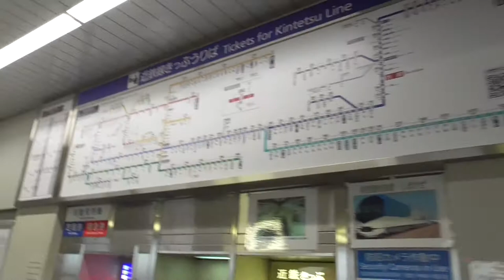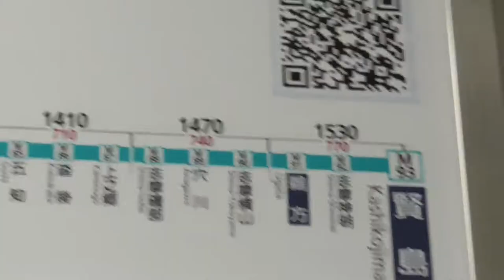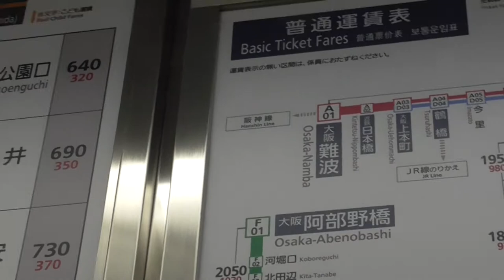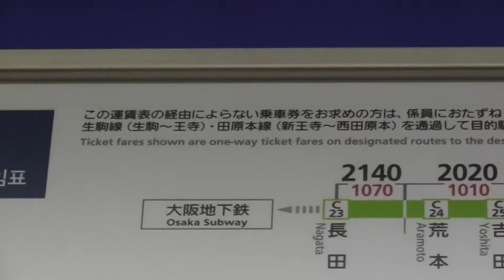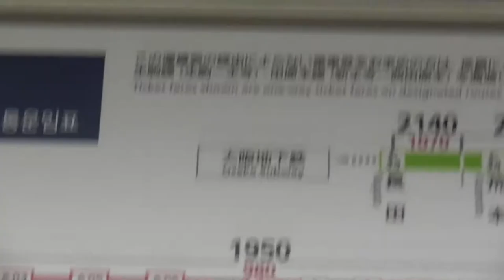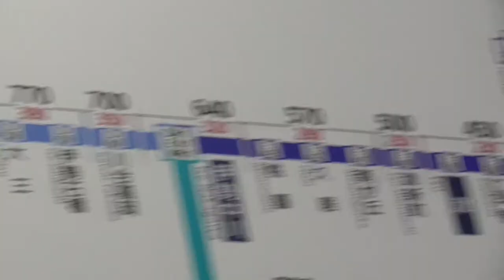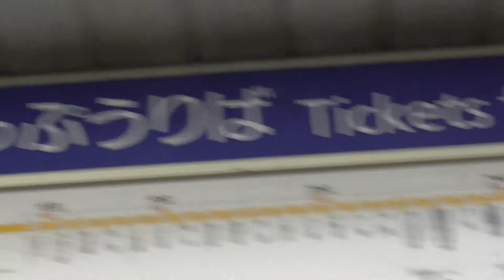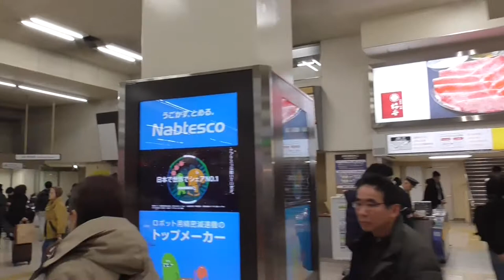ST016’12 近鉄のターミナル駅（末端駅）完全制覇の旅（近鉄名古屋駅）【塩浜駅から名古屋駅へ行ってターミナルするだけの動画】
近鉄ターミナル駅完全制覇の旅　第１２回（最終回）
今回は遂に最終回。
近鉄東のターミナル、近鉄名古屋駅へ行ってきました。
今回は塩浜駅からパーク＆ライドで行ってみましたが、急行でも席確保がしやすいのが魅力ですね。